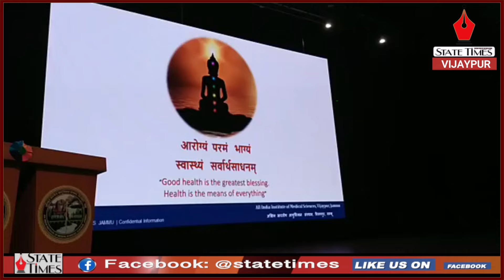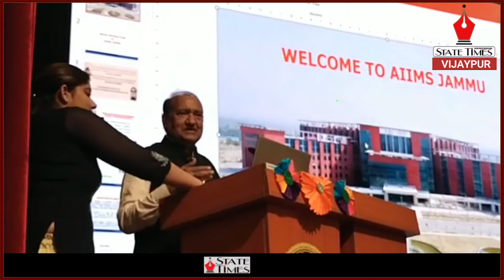Prof (Dr) Shakti Kumar Gupta, ED & CEO AIIMS Jammu interacting with media persons.